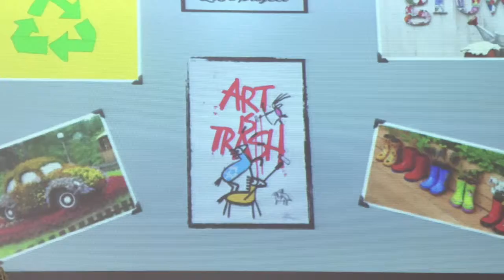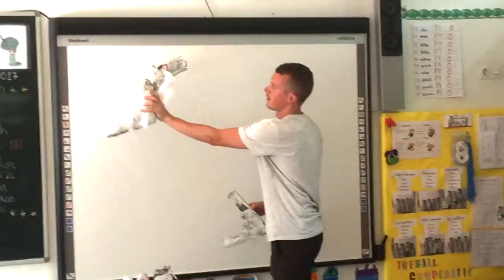Art Is trash 1stB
English Project 1st B Ed. Primària
Jesús--Maria Claudina Thévenet
Barcelona